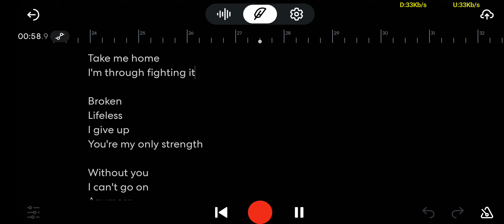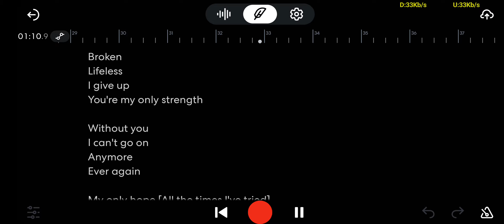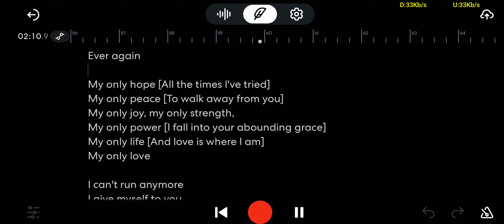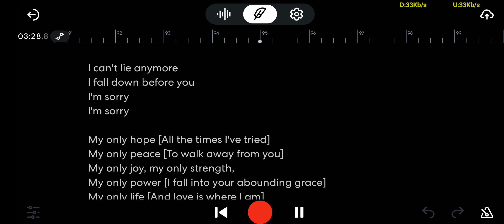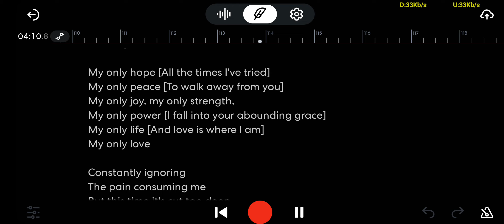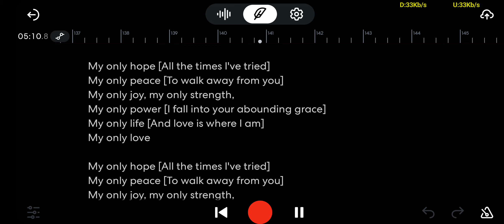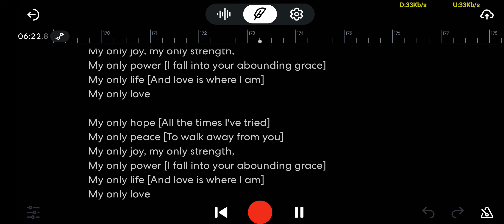Evanescence October Lyric Video